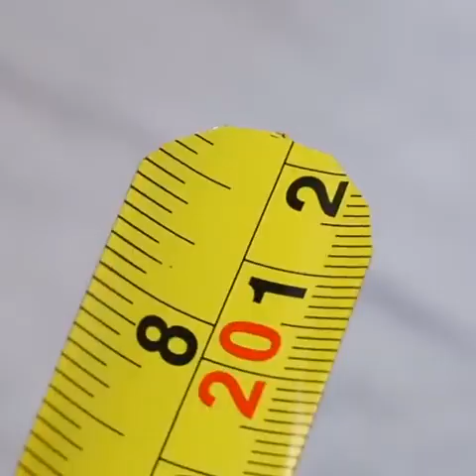ابدااع😨اصنعي اكسسواراتك بنفسك 😊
ابداعات فنيه واشكال في غاية الروعه 🤗💙